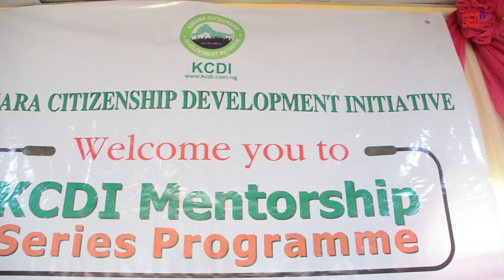JEO TV NEWS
14/8/2024

Health *FG unveils plans to bring back 12,400 japa doctors*

News *NNPCL, FIRS, Police, others wilfully failed to honour invitations — Senate*

Education *FG plans 11,000 Almajiris enrolment in FCT schools*

News *Kwara Monarch, Olomu of OmuAran Commends Prof Abubakar Amana for Free Summer Lessons*

News *Dr. Yahaya Oloriegbe, Alhaja Bola Sayi Inspires Younger Generation at KCDI Mentorship Program*

Politics *APC Chairmanship Candidate Pays Thank You Visit to Asa LG*

News *Minister assures Nigerians of stable power supply*

News *Resident doctors threaten strike over prolonged colleague abduction*

Sport *Sports enthusiasts seek forensic probe into Team Nigeria’s poor performance*

To know how much there is to know, is the beginning of learning to live